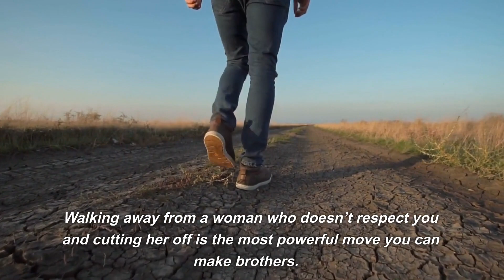SIGMAS Walk Away From Women Who...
As high value men we should always walk away from women who do these things!

This all comes from the modern day women with a sense of entitlement and a boosted ego.
Here is multiple reasons when you should walk away.